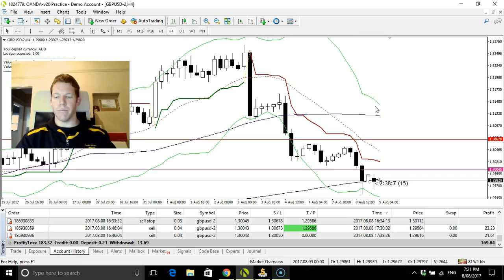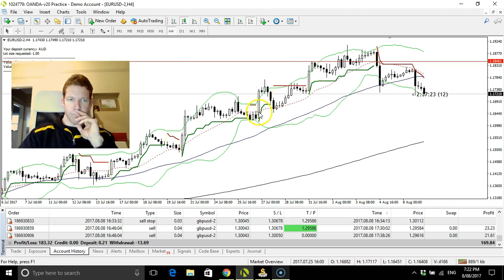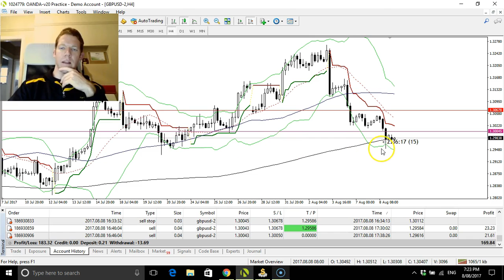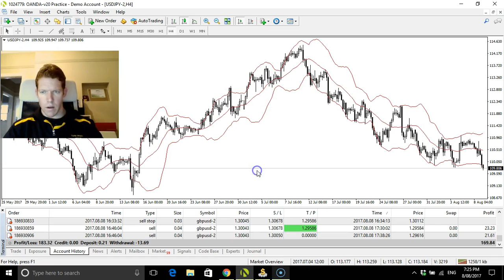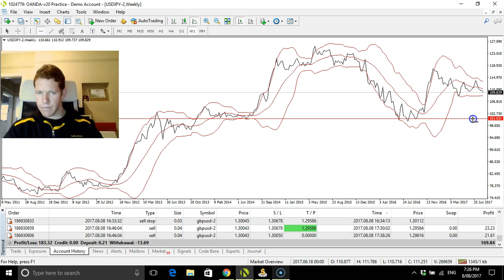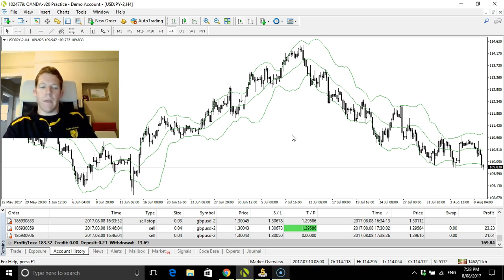EURUSD sell trade on my radar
EURUSD interests me and I will revisit this at around 8 pm Perth time with another video to see if it has developed into a valid set up.

If you'd like a discount on Forex Tester 3 please go to this this is is the software I'm using in this video and tomorrow I will make a how to use video as well :).

Happy trading :).

Skype: scotty12431